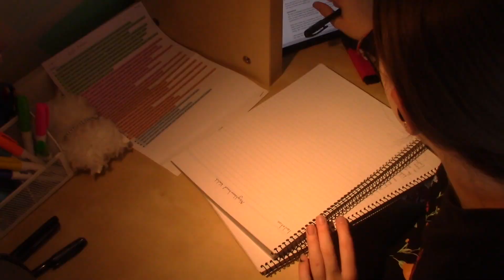A Week of Pain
Final school exams are approaching...SOS